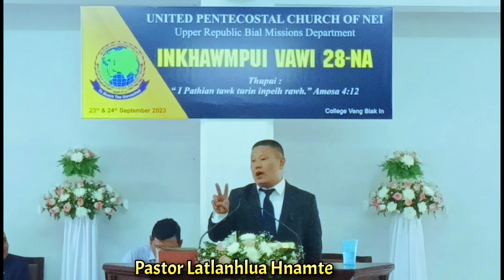Pastor Laltlanhlua Hnamte - I PATHIAN TAWK TURIN INPEIH RAWH..(SERMON)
BIAL MISSIONS INKHAWMPUI Upper Republic Bial,
Ni 23 - 24 Sept. 2023 College Veng...
Sunday Zing ...Sermon